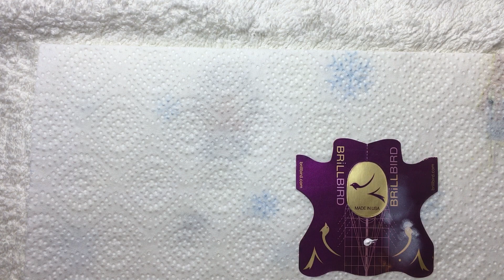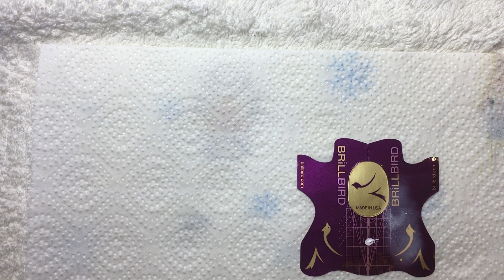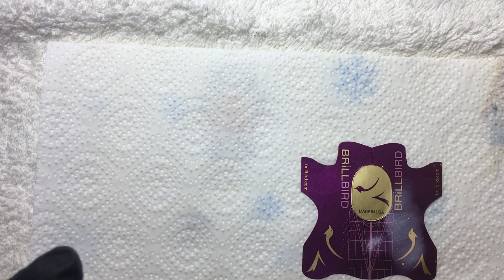Géllakk - Baby Boomer köröm készítése.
Sziasztok! Ebben a videóban megmutatom nektek, hogyan készítem szalonban a Baby Boomer körmöt.